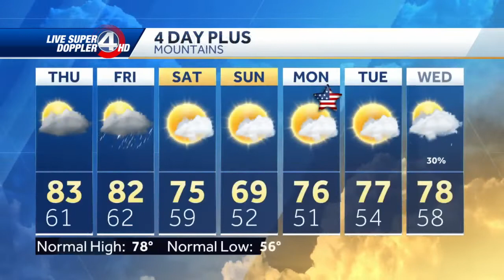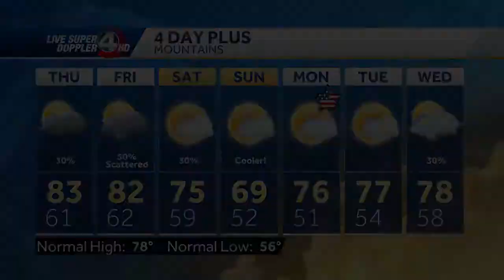Cooler days are coming